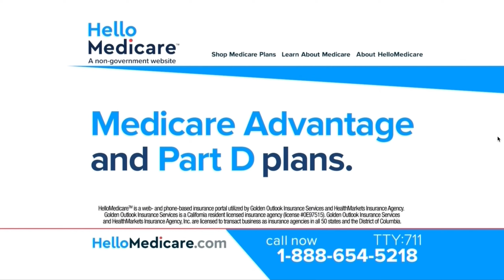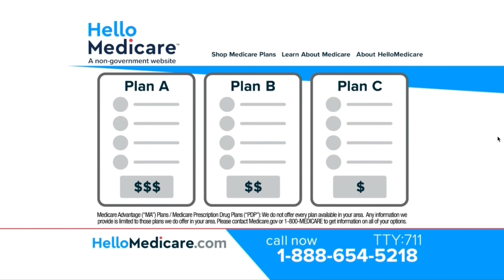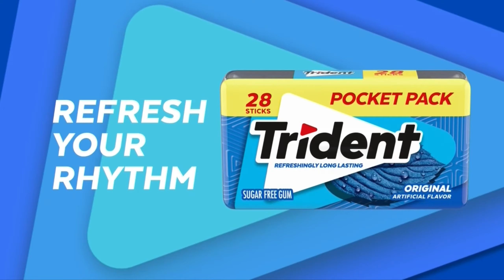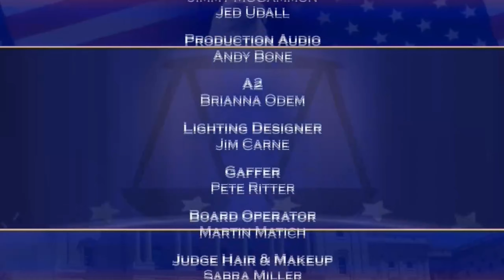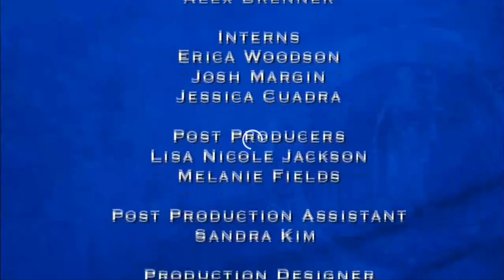Justice For All with Christina Perez - Car Jack Troubles